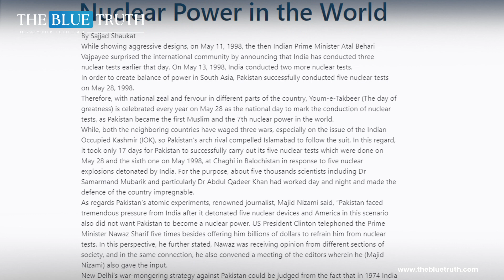Dr Abdul Qadeer Khan: The Unparalleled Legacy of a National Hero | The Blue Truth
Explore the extraordinary life and legacy of Dr. Abdul Qadeer Khan, often referred to as "Larib Bemisal" (Peerless Warrior). From his pivotal role in Pakistan's nuclear program to his enduring impact on science and technology, discover the remarkable journey of this iconic figure. Join us as we delve into the untold stories and achievements of Dr. Abdul Qadeer Khan, a true inspiration for generations.